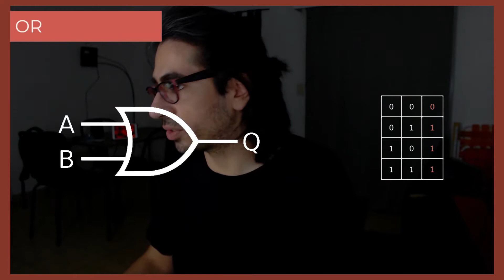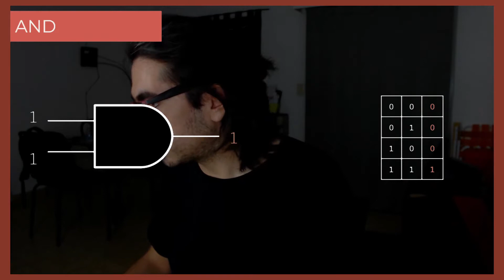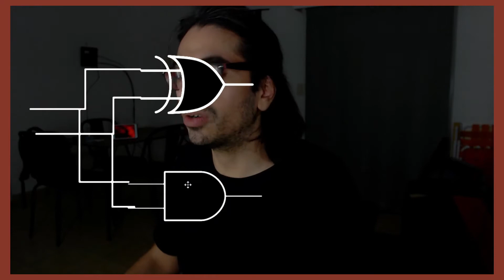Hagamos un circuito sumador de binario con redstone - Las Computadoras Son Sólo Cables Parte 3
FAQ de equipamiento y programas:
- Camara: logitech c920
- Mic: Samson q2u
- Software de grabación: OBS
- Visuales y presentaciones hechas por mí
- Iluminación: Listones led (tipo bajoalacena)